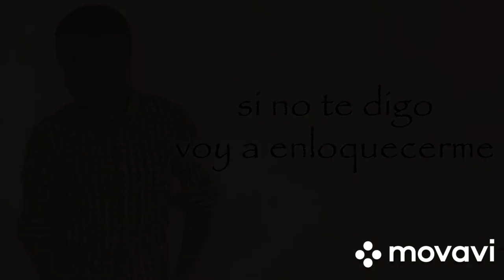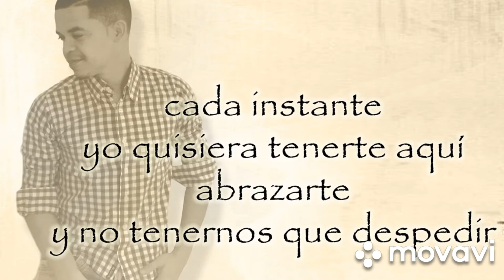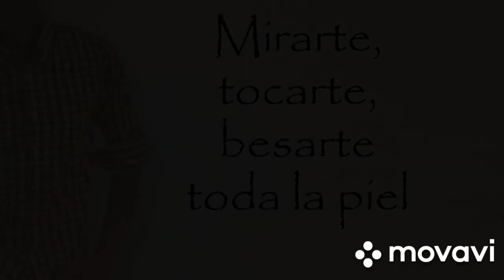Mario Almario - Toda tu piel (Video Liryc)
Letra, Música y Producción por Mario Almario
Instrumental por Mario Almario
El Kastillo La Fortaleza Home Studio

Ayúdame a seguir creciendo en el canal. Aquí además de canciones encontrarás material musical como librerías e instrumentales de uso libre.
Así que te invito a explorar mi contenido